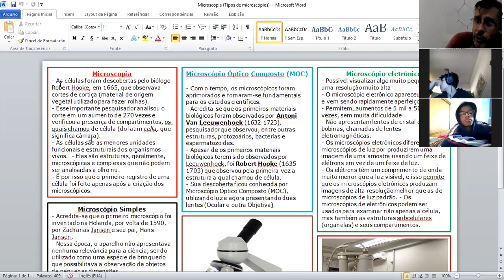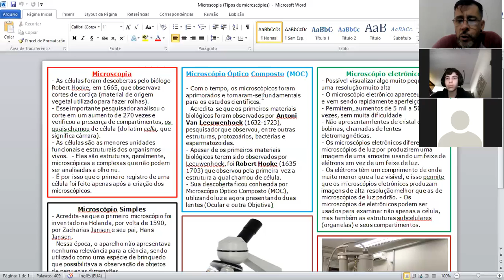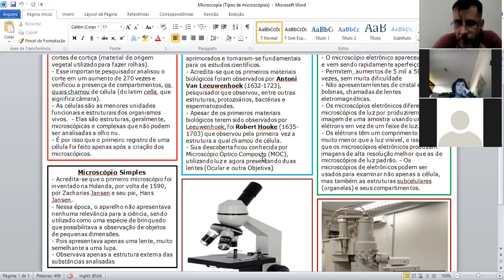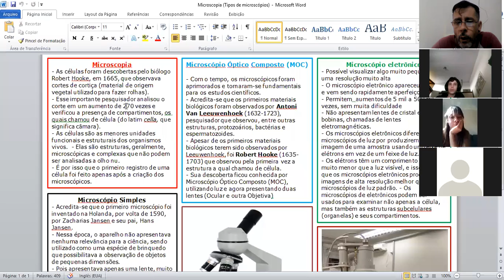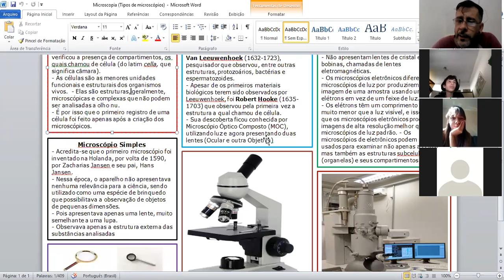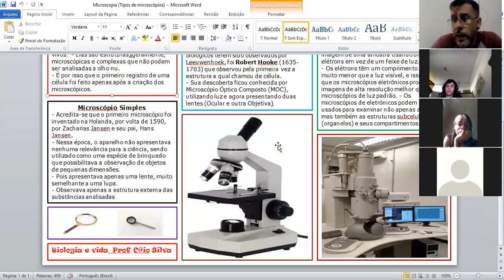1°A - JP - Microscopia